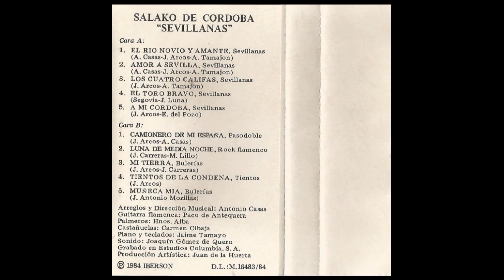Salako de Cordoba Sevillanas 1984 01 El rio novio y amante